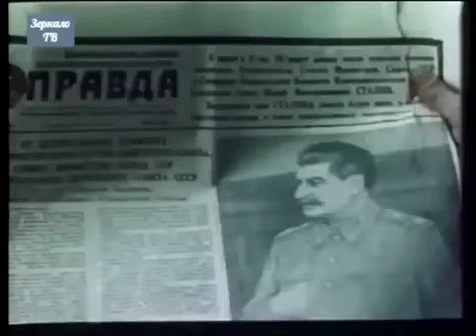Перестало биться сердце Сталина "Великое прощание" Москва, 1953, фильм